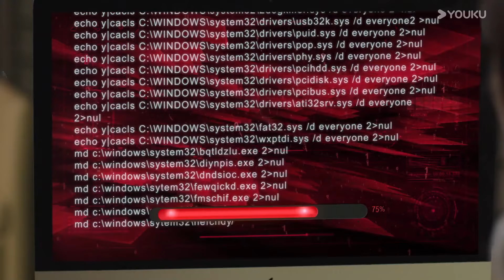[Trailer] EP7-8: What the hell happened last night?!🤩💖 | This World is Not Real | YOUKU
[This World is Not Real 晴晚之林] Game designer Qing Wan falls into a long coma after a car accident. Her fiancé, Lin Xian, CEO of a top gaming company, tries to revive her by connecting her consciousness to the "Dreamscape" engine, a simulation system that has replicated the real world. However, when Lin Xian enters this simulated world, he discovers that Qing Wan has forgotten him... To help Qing Wan regain her memories, Lin Xian encourages her to develop a game about dreams called "Qing Wan's Forest." Slowly, Qing Wan's memories begin to come back to her. Meanwhile, Lin Xian's main competitor, He Fan, plots to steal the technology behind "Dreamscape." He bribes Lin Xian's assistant, He Lanxue, to plant a virus in the simulation, making the dream world increasingly perilous. Faced with these dangers, Lin Xian decides to sacrifice himself to rescue Qing Wan. At the same time, Qing Wan embarks on her journey of awakening...

主演: 张炯敏 / 包晨希 / 李权哲 / 黄鑫 / 张泽宇 / 和子琪 / 王楚渝